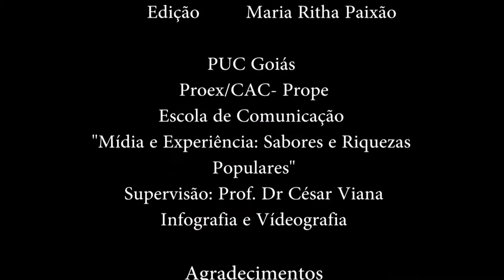História do Telejornalismo Goiano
Um pouco das emissoras que leva para os lares,o que acontece no coração do Brasil.